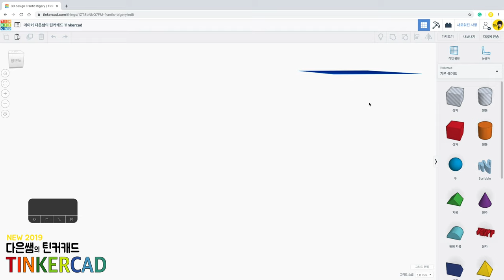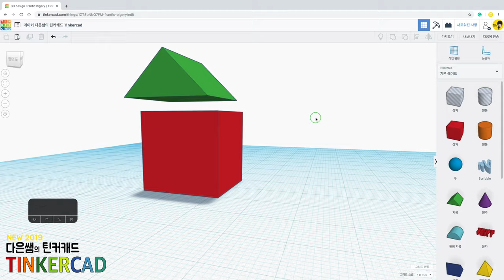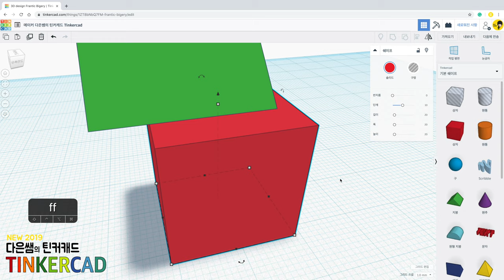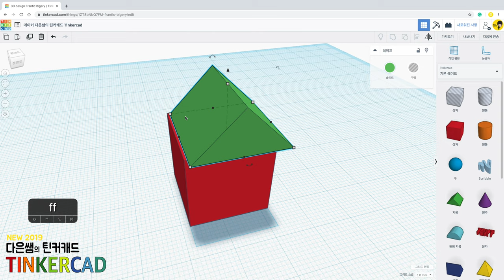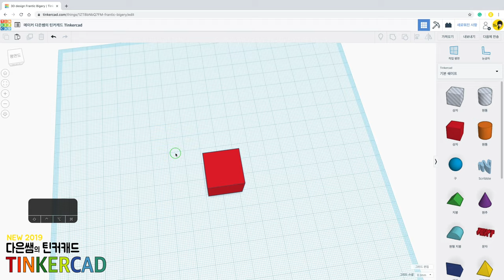뉴) 다은쌤의 틴커캐드 Tinkercad 1.3 - 화면 시점 조작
3D 모델링을 하는데 가장 중요한점은 화면을 자유롭게 조작하는 것입니다.